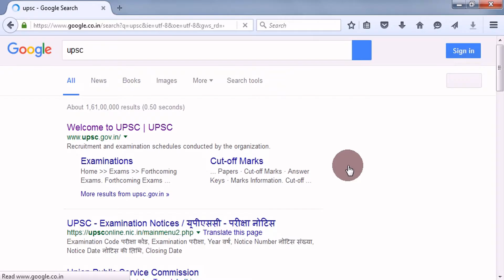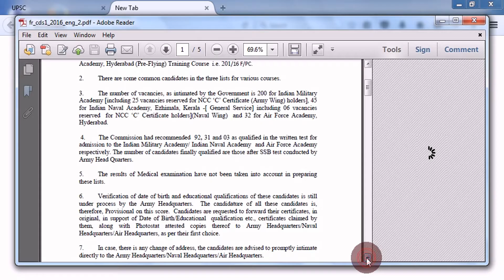How to Download UPSC Combined Defence service-I Result 2016.